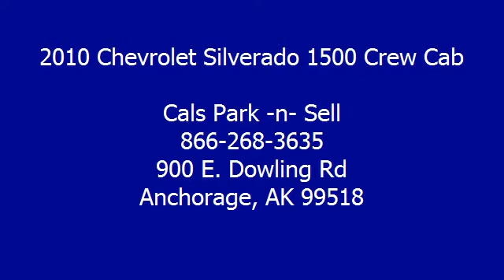2010 Chevrolet Silverado 1500 Crew Cab - Cals Park -n- Sell - Anchorage, AK 99518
900 E. Dowling Rd

For Sale: 2010 Chevrolet Silverado 1500 Crew Cab
VIN: 3GCRKSEAXAG246615
Engine: 4.8-Liter 8-Cylinder 302HP
Drivetrain:
Transmission: automatic
Mileage: 30,407
Color: RED (exterior)  (interior)

Features:
2010 Chevrolet Silverado 1500 Crew Cab Pickup. This vehicle features the following equipment: automatic, 4.8-Liter 8-Cylinder 302HP, Air Conditioning, Auto-Dimming Rearview Mirror, Power Steering, Tilt Steering Column, Daytime Running Lights, Tire Pressure Monitor